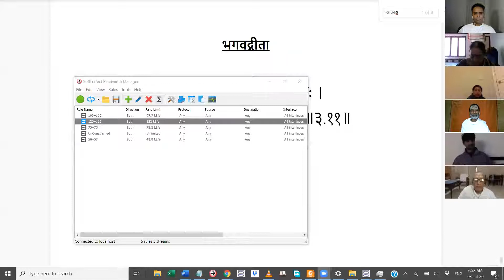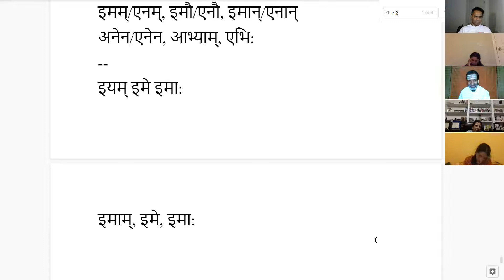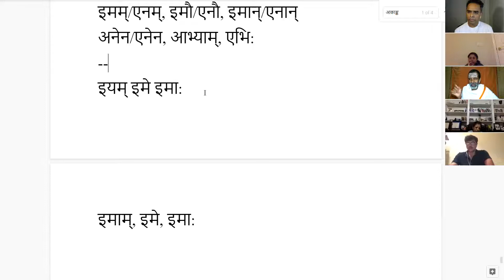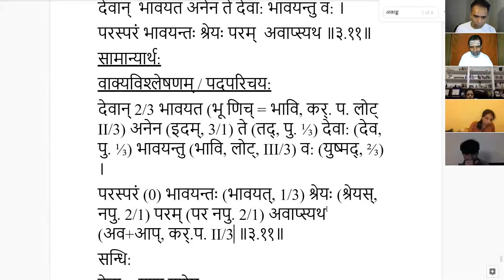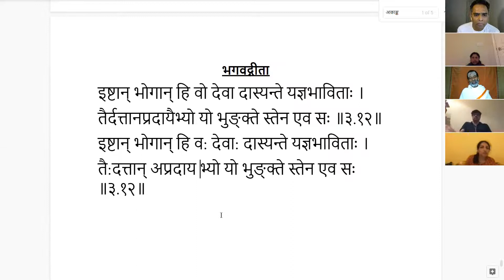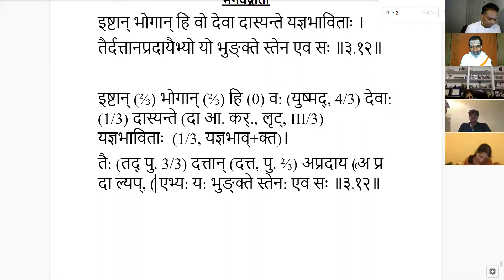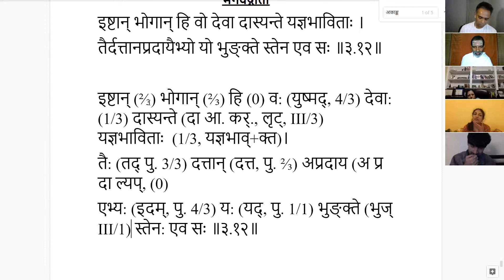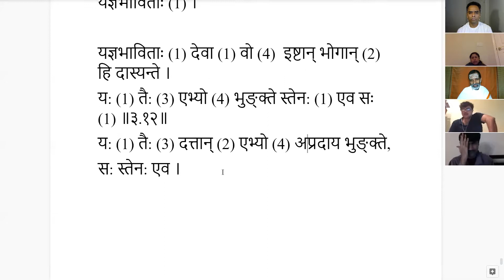लता Lataa 061 2020-07-03